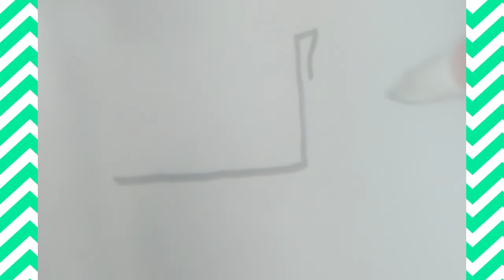Como dibujar un camión